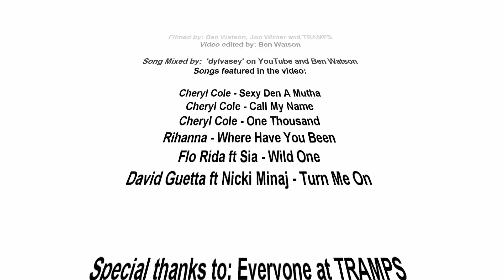TRAMPS Nightclub Worcester Promo Video (unofficial)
TRAMPS Nightclub Worcester Promo Video created by Ben Watson.

Sound recording administered by: SME